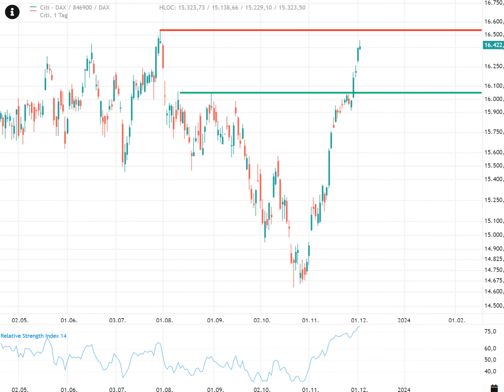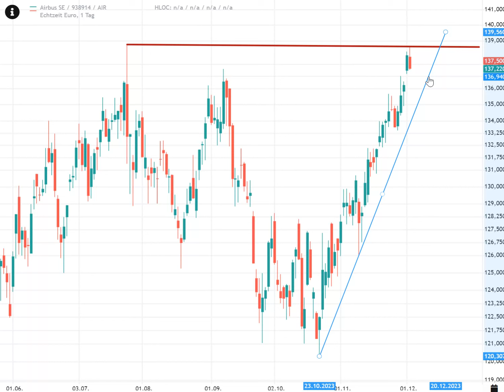Airbus Aktie - Ausbruch oder Konsolidierung?